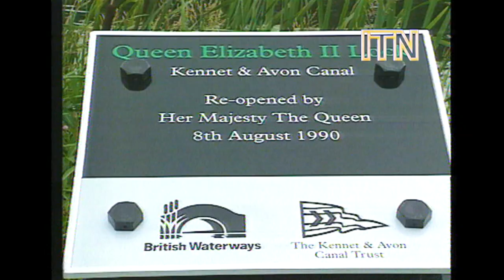Queen Elizabeth II Opens the Kennet and Avon Canal (1990) | Royal History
On this day in 1990, Queen Elizabeth II travelled to Caen Hill Locks in Wiltshire to open the Kennet and Avon Canal. Arriving to great fanfare, the Queen boarded a barge to take part in an unusual alternative to the cutting of the ribbon, before disembarking to unveil a plaque at Lock 43, naming it the Queen Elizabeth II Lock.